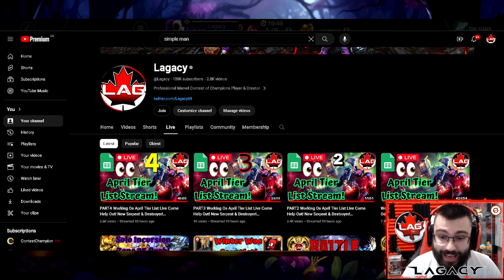New April Tier List Massive Overhaul! Serpent & Destroyer Debut! Gladiator! Deathless KGroot! - MCOC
Yoooo whats going on guys for the first ever time I decided to Live-Stream while working on the April Tier List and I made a rule that I followed the entire stream, Polls will decide every single placement whether its a new champion debuting or a champion being promoted/demoted we have to follow the polls and majority rules! This made things very interesting and resulted in a lot of changes thats why this is 1+ hour long! Hope you guys enjoy and once again THANKYOU to everyone who helped me make the list better during the streams and for participating in my polls it helped tremendously!

0:00 Big Changes (polls)
2:12 Serpent & Destroyer
13:15 Deathless KG & Guilly
18:40 Rebalanced Gladiator
26:05 Science (Luke Cage RedG Buffed)
34:00 Cosmic Class
36:40 Mystic Class
41:10 Mutant Class
44:30 Tech Class
50:15 Skill Class (Demotions Galore)
58:45 Closing Thoughts R3 Talk